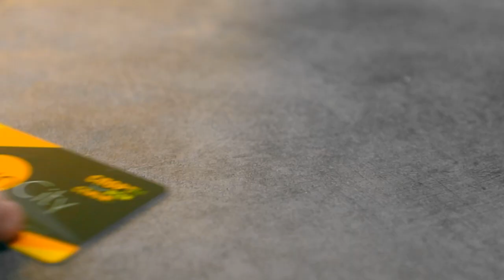JUJUTSU. Чемпионат Кыргызстана-2022. Татами B Часть 6